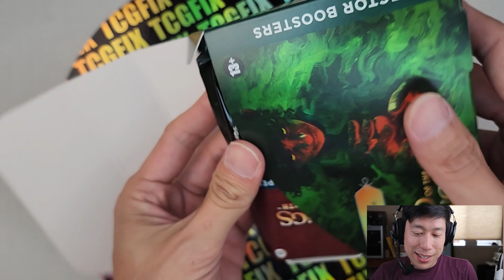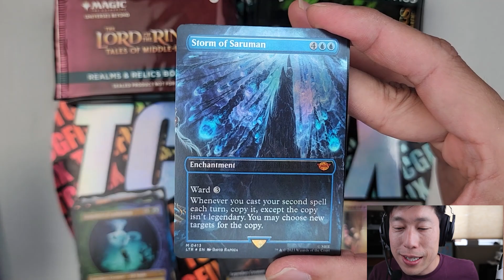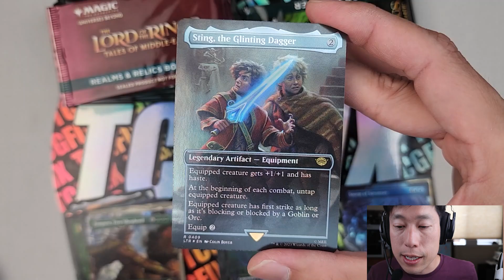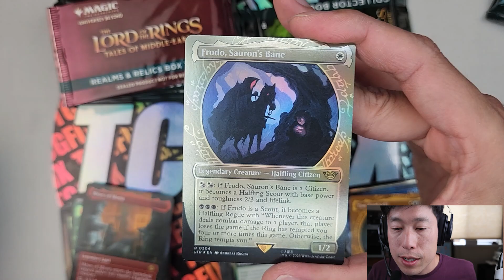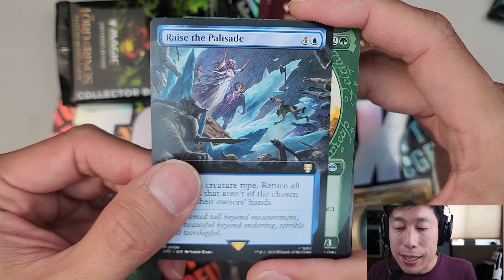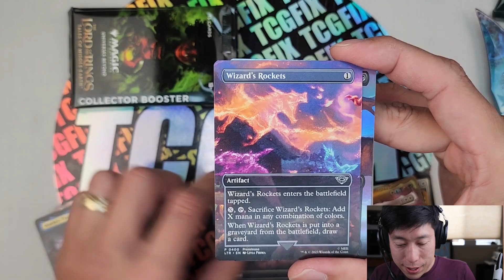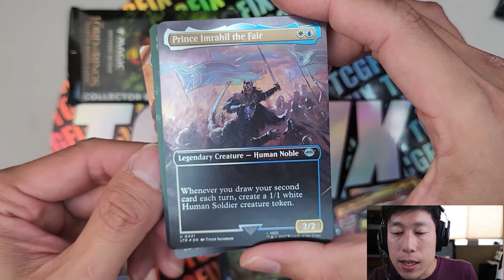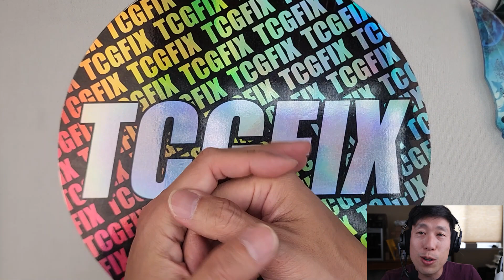Gollum's hunt for The One Ring - Lord of the Rings Collector Box Opening #2 for Alex K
Join us as we delve deeper into the heart of Middle Earth with Alex K's second Lord of the Rings Tales of Middle Earth Collector Booster Box! This much-anticipated set was released just 4 days ago and we're thrilled to continue uncovering its treasures. Don't forget, you can join and connect with our community on Facebook too!